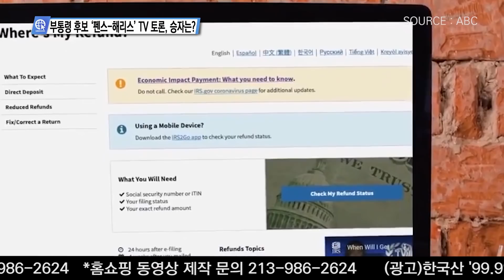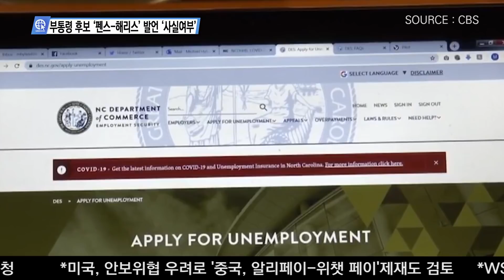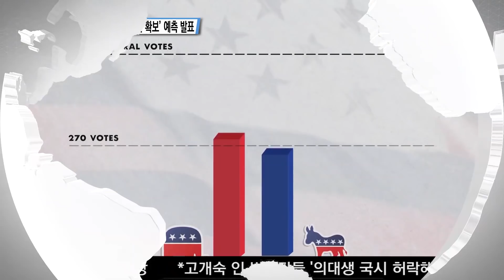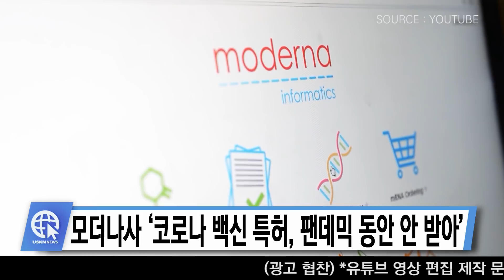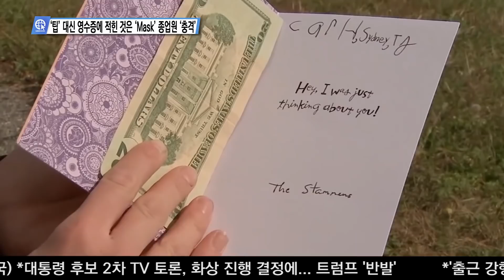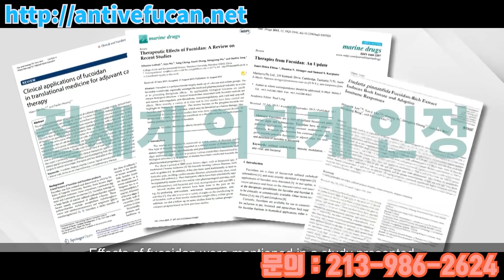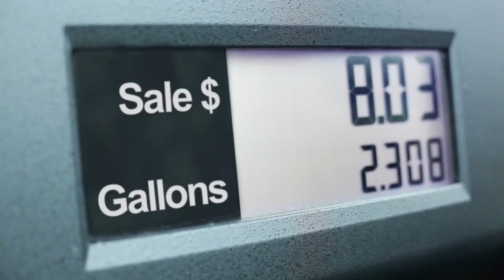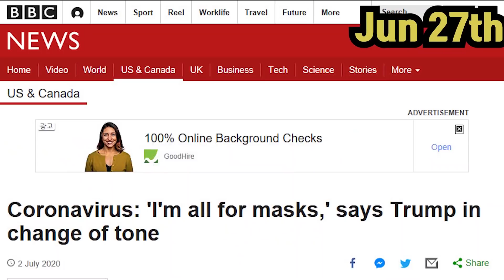USKN 뉴스 10월 08일 20년 목요일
송출지역

1. 미국내 한인 케이블 채널 TVK24.com 매일 저녁 8시 방송

2. 크리스천헤럴드  매일 저녁 6시30분, 10시30분

3. IPTV. 티보를 통해 매시간

3. 온디멘드 코리아에서도 시청 하실 수 있습니다.

4. 정규방송 이후에 USKN 유튜브채널을 통해 다시보기 할수 있습니다.